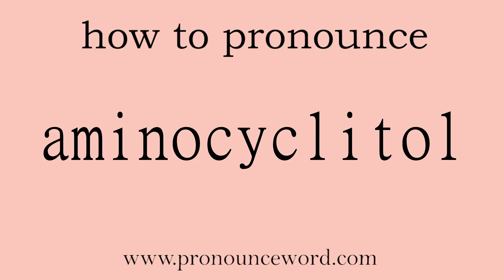aminocyclitol: How to pronounce aminocyclitol in english (correct!).Start with A. Learn from me.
Follow me!Learn from me how to pronounce the word aminocyclitol in english.This video shows you how to pronounce the word aminocyclitol in english.

aminocyclitol

氨基环醇